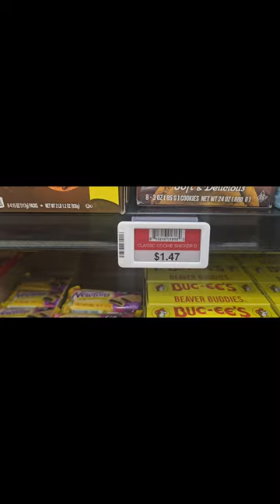bestcar wash in Alabama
I told you guys I was going to Alabama. It was a nice ride there.